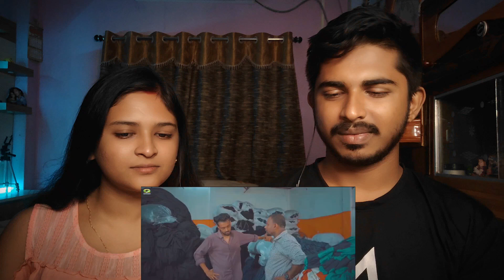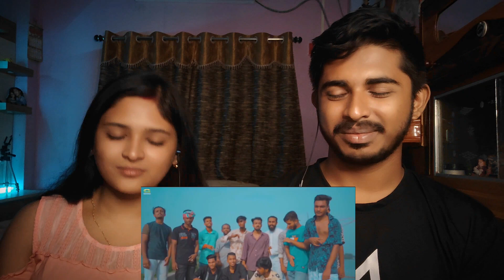Reaction On | আগুন লাগছে বাজারে | Agun Lagche Bazare | New Rap Song | Bangla | Rafid Dewan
🔶 We are now available on FACEBOOK AND INSTRAGRAM.

ideo